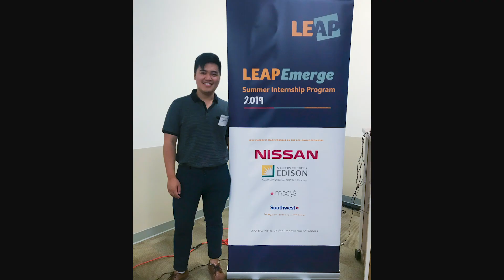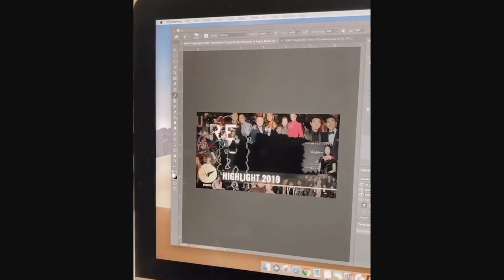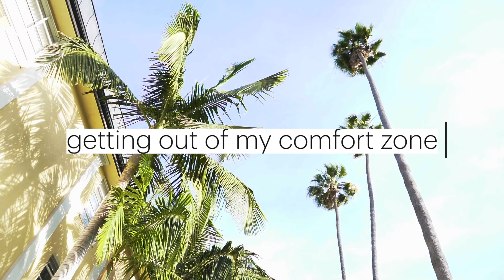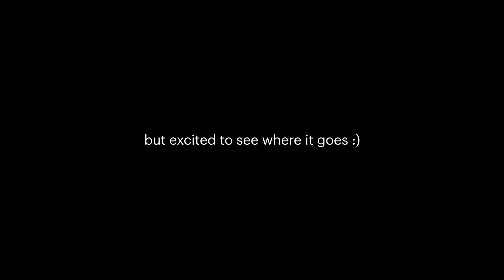How I moved to LA (The Industry + Working at Wong Fu Productions)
Today marks one year since I made the big decision. I talk about moving to LA, the entertainment industry + working at Wong Fu Productions 👀

Thinking about moving here? Or if anyone has had any similar stories? Lmk :)

» TIMECODES
0:27 (why I moved to Los Angeles + backstory)
1:32 (big decisions & my summer internship)
3:35 (working at a magazine + going to the “Asian" oscars)
5:23 (working at Wong Fu + how fate happened)
8:51 (my side hustles & LA VIEWS)
9:17 (what’s next for me)

» ABOUT
I’m Francis. Midwest native living in LA trying to navigate this journey we call...life. I make videos about what it's like living post-grad, travel, vlogs, career tips and anything else that comes to mind.

Follow along on my journey!